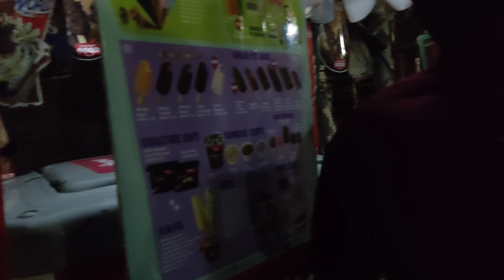Aaj ki party Bahut hi special thee ♥️💞love you mummy papa 💞♥️vlog